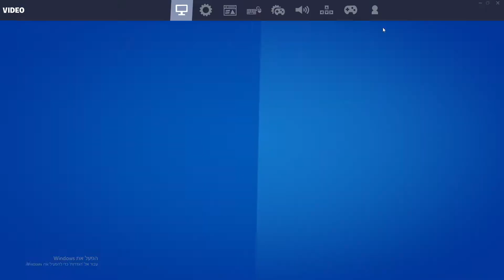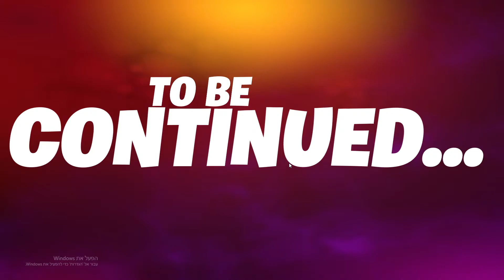new event in fortnite!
8/10